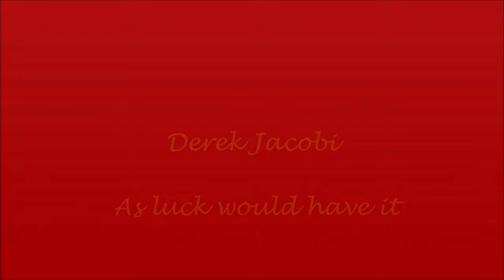Derek Jacobi As luck would have it